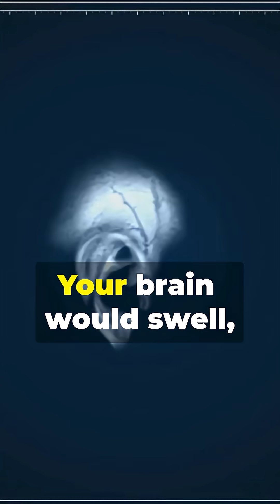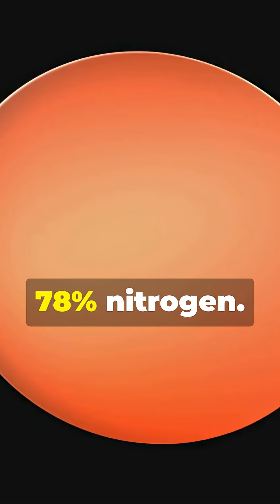You Won’t Believe What Pure Oxygen Would Do to Earth!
What if Earth’s air were suddenly pure oxygen—what would happen in just 90 seconds? This YouTube Shorts explainer dives into the explosive consequences of an oxygen-rich atmosphere: raging fires that ignite more easily, hyperoxia’s effects on human and animal health, altered ecosystems, faster corrosion of metals, and even changes to lightning and weather patterns.

Learn the science behind oxygen toxicity, fire chemistry, and why our current 21% O2 balance is crucial for life. Quick, visual, and packed with surprising facts for curious minds.

This video and the accompanying materials are intended solely for general informational and entertainment use and should not be relied upon as professional advice. The information presented is based on our own research, observations, and interpretations at the time of creation, and while we strive for accuracy, we cannot guarantee that all details are complete, current, or applicable to every situation. Viewers are encouraged to verify facts independently and seek out qualified professionals, specialists, or authoritative sources before making decisions or taking actions that could affect their personal, financial, legal, medical, or other important matters. By watching and using the content, you acknowledge that any reliance on the information is at your own risk.